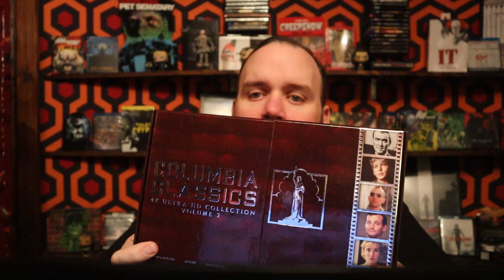SEE YOU NEXT TUESDAY A PHYSICAL MEDIA REPORT Weekly Pickups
SEE YOU NEXT TUESDAY A PHYSICAL MEDIA REPORT Weekly Pickups  Blu Ray haul